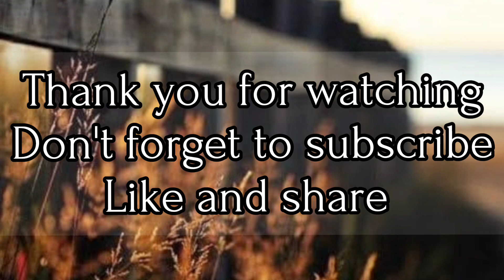New Year's cake recipe || Eggless chocolate crepe cake || easy and simple way to make layered cake